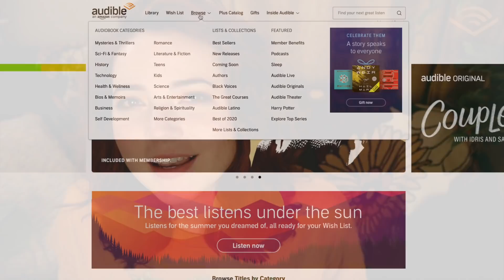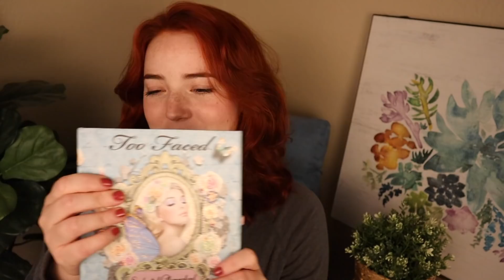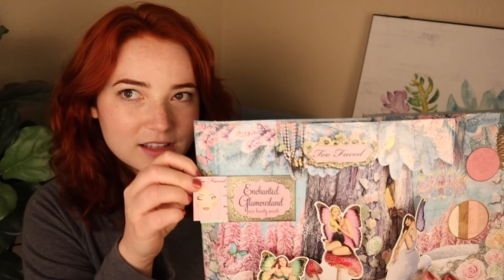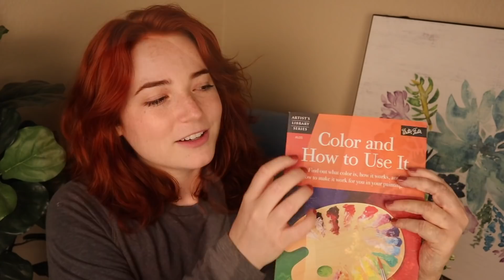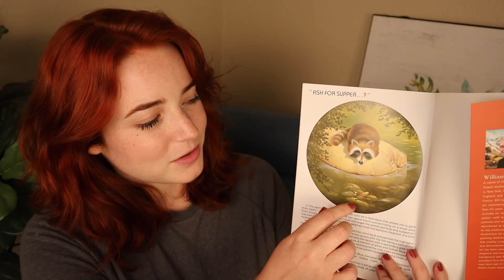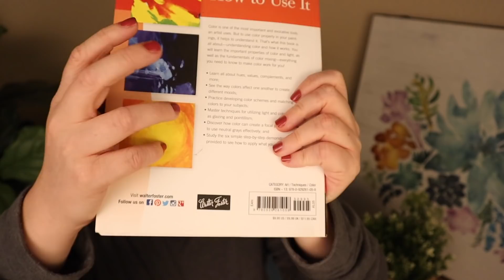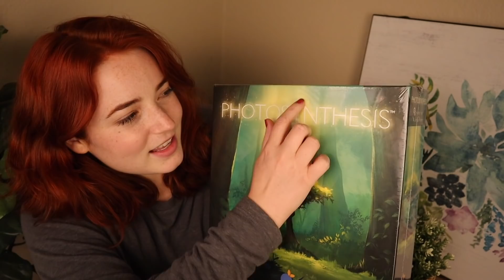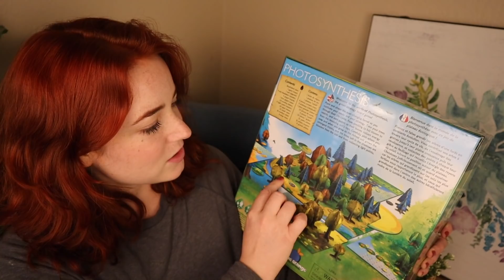ASMR Show & Tell (Soft Spoken)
or text moon to 500-500 to get audible for 30 days free!